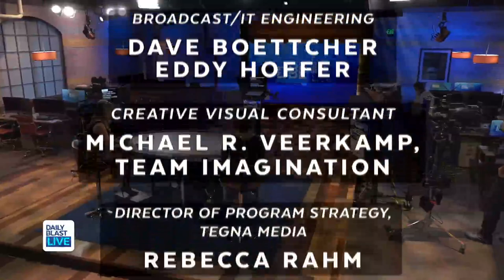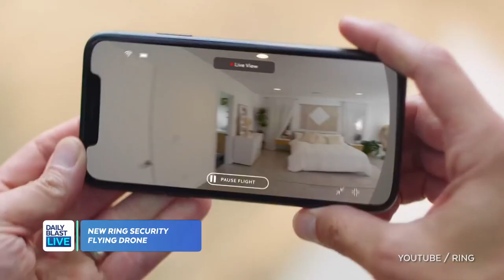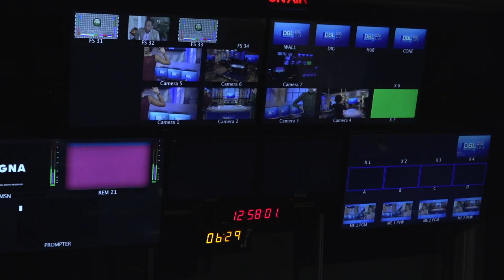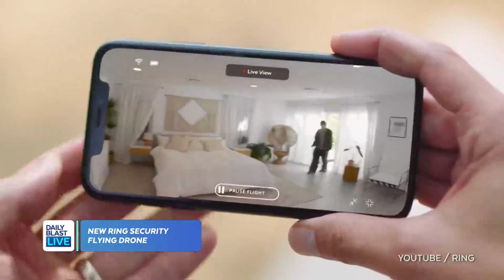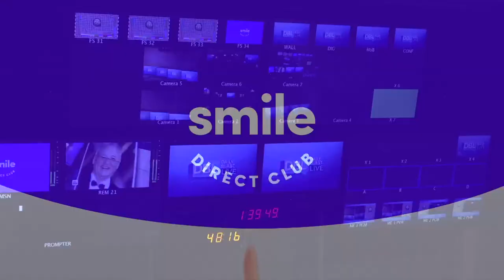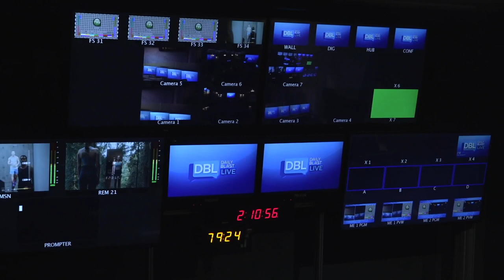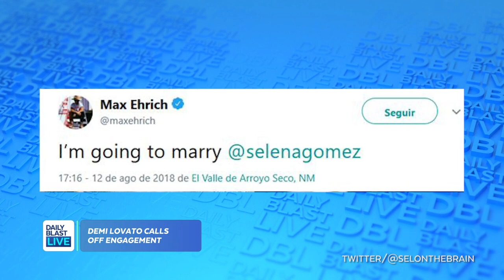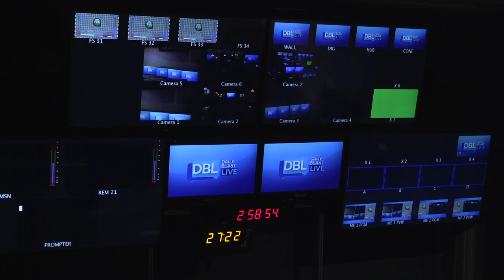DBL | Friday September 25, 2020